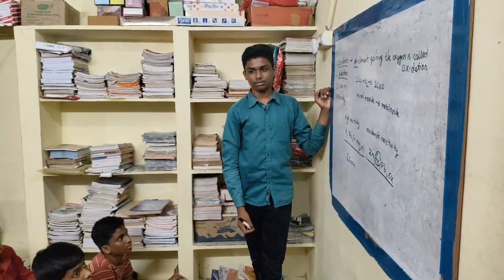physics class to 10th class students in SKY coaching center